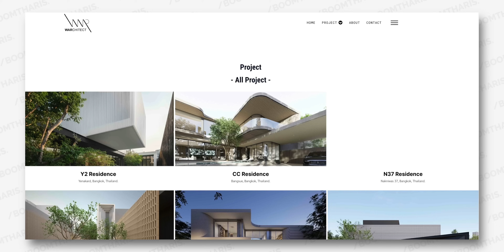บ้านกำแพงหิน ในราคา 75 ล้าน | Genti House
ที่นี่มีชื่อว่า ‘Genti House’ บ้าน 3 ชั้น ในโซนลาดพร้าว ที่มีรูปร่างหน้าตาพิเศษมากๆ คล้ายผนังหินขนาดใหญ่ วางตัวซ้อนกันหลายๆผนัง ซึ่งผนังหินอันนี้ยังมีหน้าที่ในการแบ่ง Space และแบ่งฟังก์ชันการใช้งานภายในตัวบ้าน ข้างในบ้านจะหน้าตาเป็นยังไง ตามไปดูต่อกันในคลิปเลย

ถ้ามีอาการกรดไหลย้อน อย่าลืมบีทาเก้น หากันได้ที่ 7-11 หรือร้านค้า และซุปเปอร์มาร์เก็ตชั้นนำทั่วไป